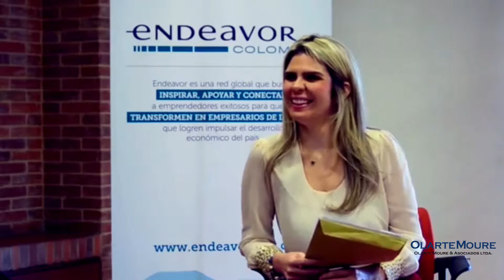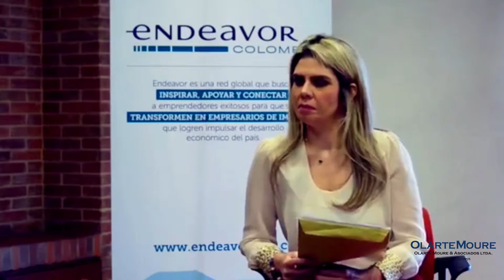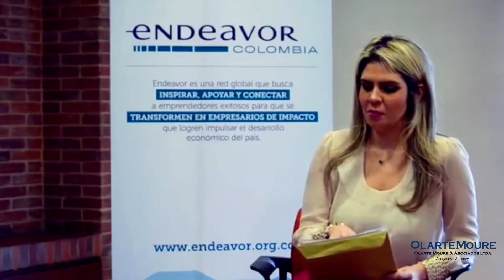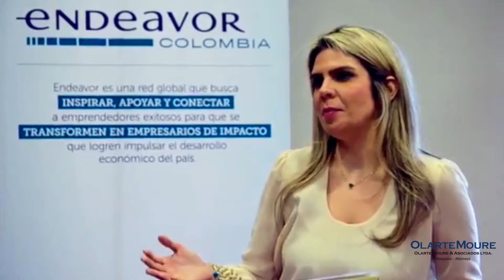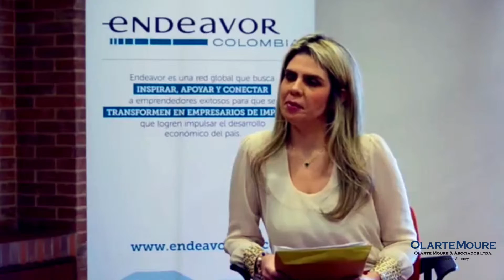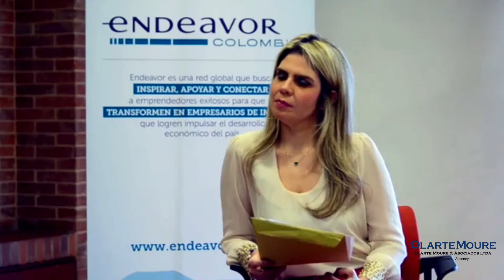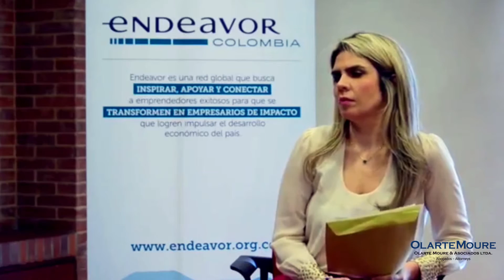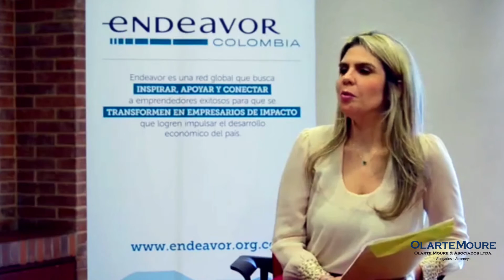Entrevista Oded Shoseyov - OlarteMoure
En esta serie de entrevistas Gina D'Echeona habla con Oded Shoseyov sobre innovación, nanotecnología, cómo se convirtió en científico y emprendimiento.